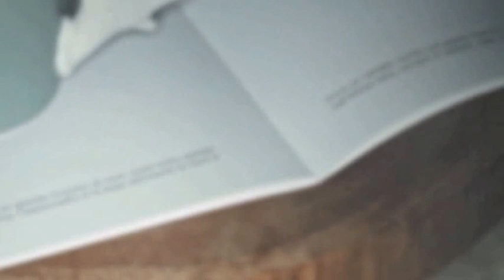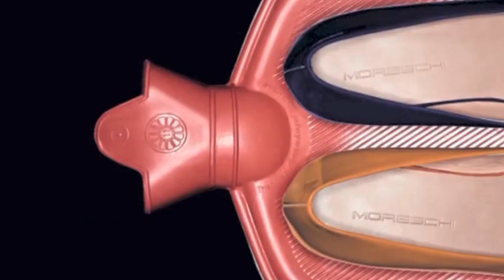Moreschi Fall Winter 2013-2014 Backstage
Video backstage Moreschi - collezione donna e uomo Fall Winter 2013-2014